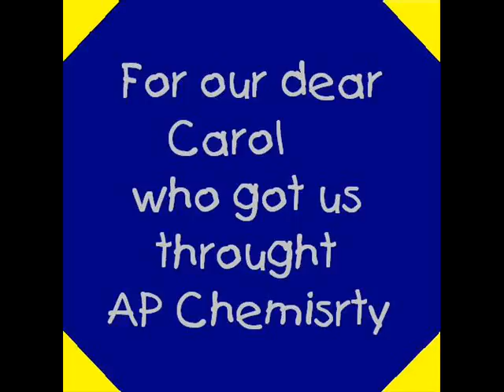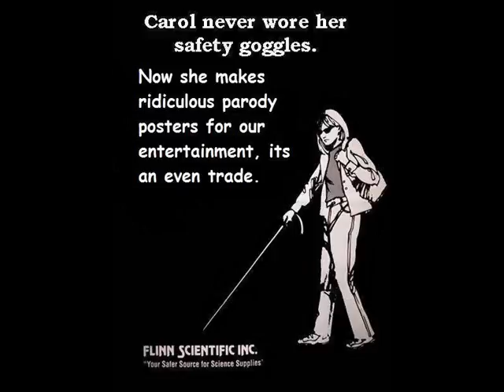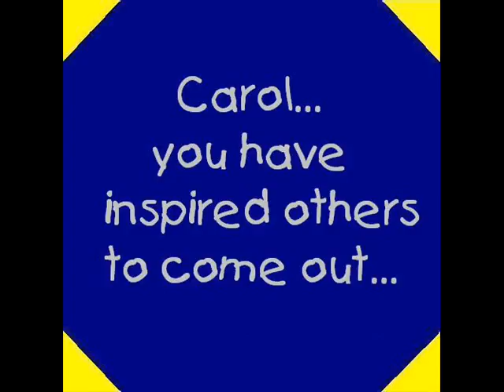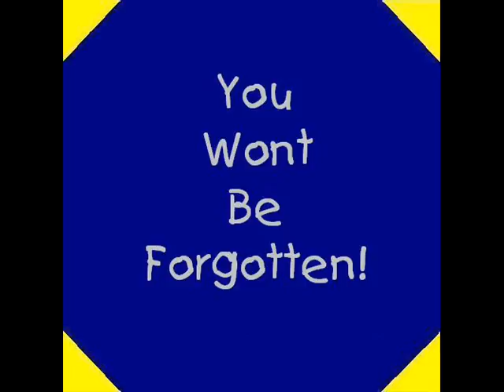Carol Posters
dedication to our dear carol poster that got us through AP Chemistry!